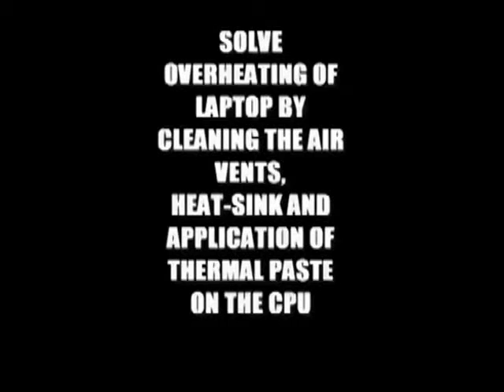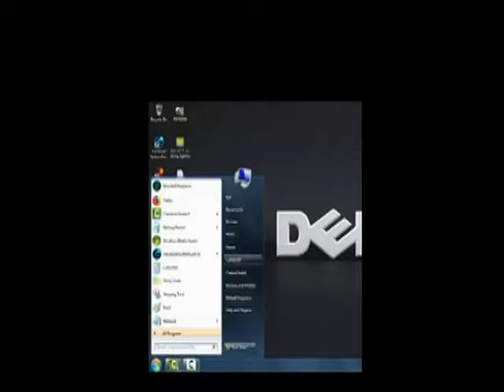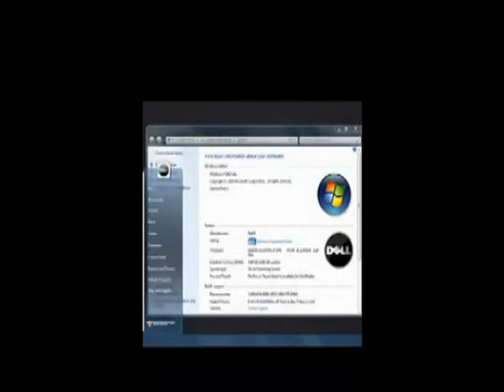FIXING A DELL INSPIRON N4030 LAPTOP - PROBLEM OVERHEATING & SHUTS OFF ITSELF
LAPTOP OVERHEATING - DELL INSPIRON N4030 FIXED